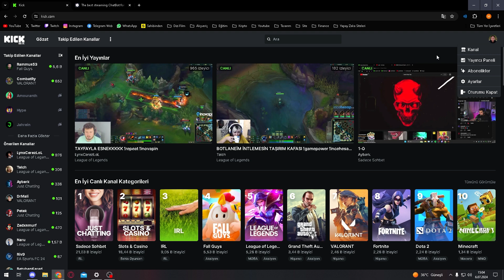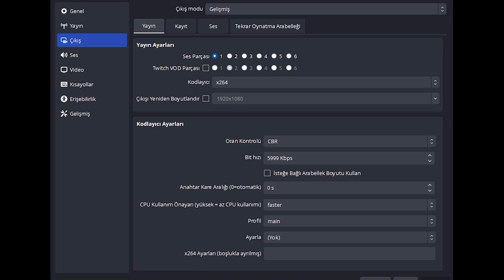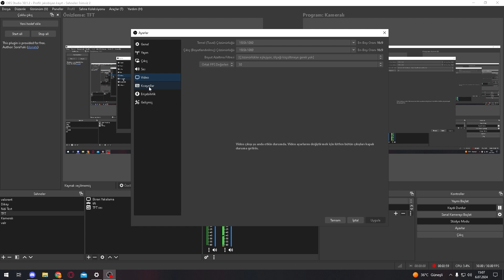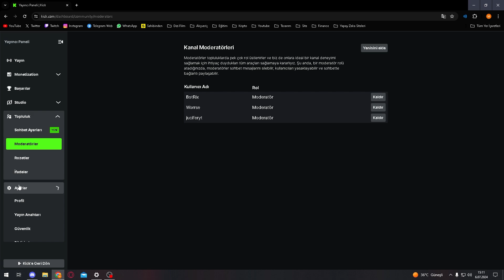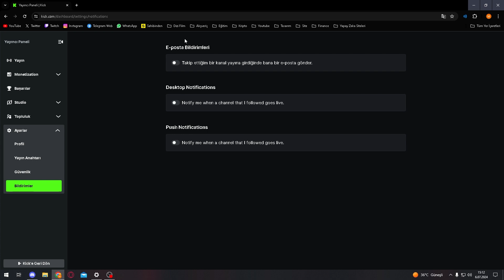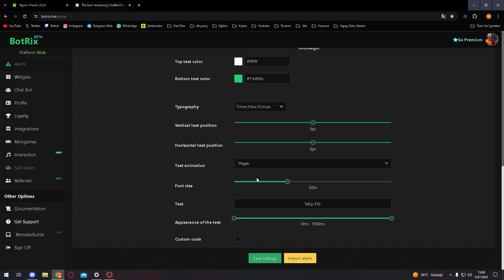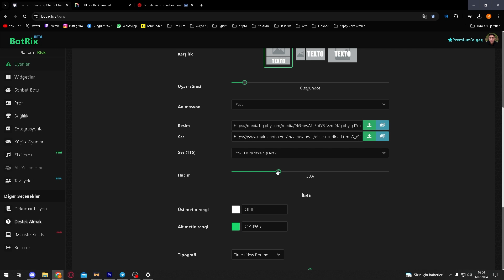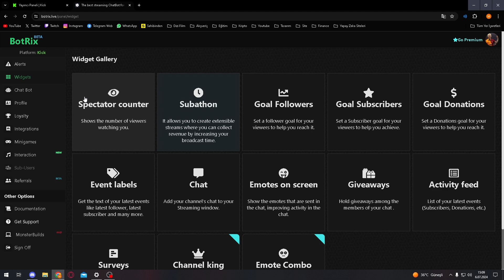Kick OBS Yayın Ayarları Nasıl Yapılır? | Kick'de Yayın Nasıl Açılır? Botrix Ayarları | Yayın Açma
Merhaba ben Jakobiyan , bu videom da Kick'de yayın nasıl açılır, Kick yayın ayarları nasıl yapılır, Kick yayıncı bildirimleri nasıl ayarlanır onları anlatmaya çalıştım. İyi Seyirler...